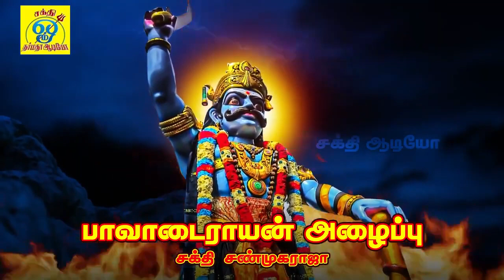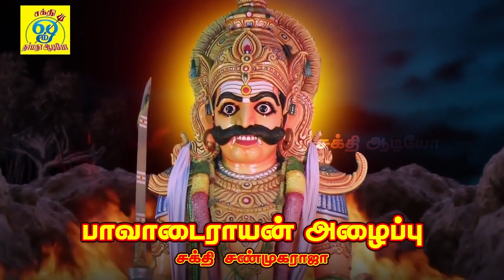அங்காளம்மன் காவலன் பொல்லாத வீரன் பாவாடைராயனின் ஆவேசபாடல்கள் | சக்தி சண்முகராஜா | Sakthi Shanmugaraja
பாடல்: பாவாடை ராயன் அய்யா
பாடியவர்:சக்தி சண்முகராஜா
பாடலைஇயற்றியவர்:சக்தி சண்முகராஜா
இசை:சக்தி சண்முகராஜா